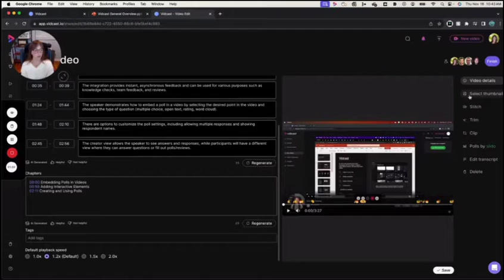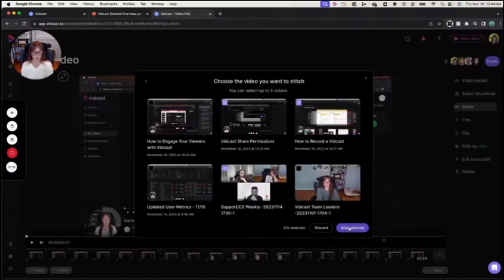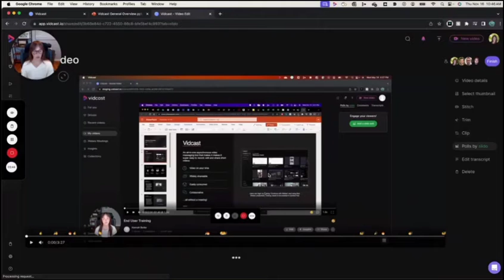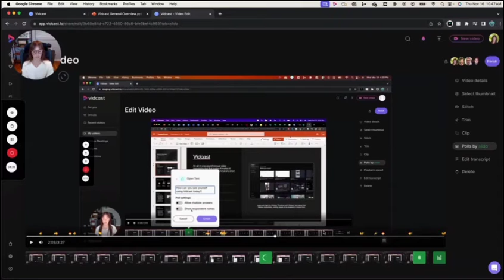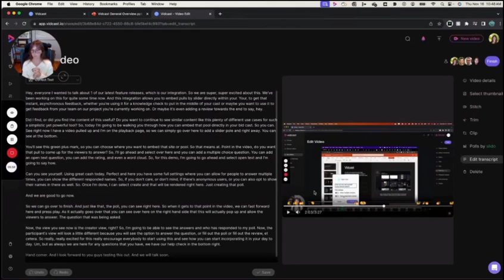How to edit your Vidcast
Learn how to edit your Vidcast video.  Closed captions in US English and Spanish